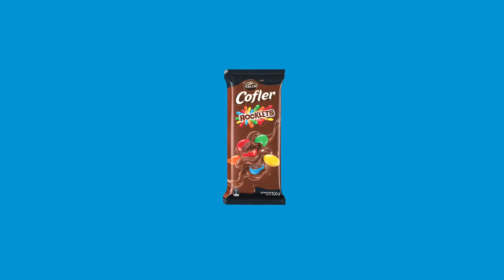Cofler - Gamer Rocklets